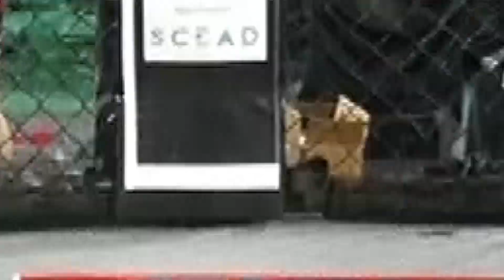Sanjog Naik Vs Raza Ansari National Federation MMA Championship,2022 Mumbai.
National Federation MMA Championship, 2022 Mumbai. Organised by MMAFI Mixed Martial Arts Federation of India.
MMAFI Mixed Martial Arts Federation, India is the biggest, inclusive, and most democratic MMA Federation in India. MMAFI is a central government registered Non-profit organisation which works across the nation for the development of sports of Mixed Martial Arts.
MMAFI issues license and sanctions professional MMA bouts after ensuring that the promoter is following all the protocols and safety measures of athletes set by MMAFI and also promote sports of Mixed Martial Arts in India by organising amateur MMA events.